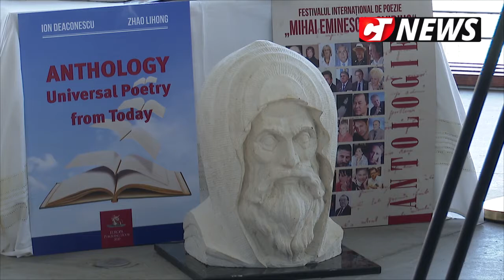CTnews.ro | A fost lansat proiectul cultural Serbările Europei la Ovidiu